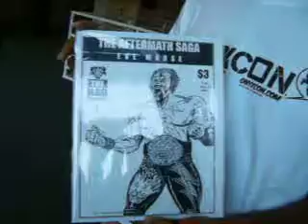ONYXCON Founder [Joseph R. Wheeler, III] 2010: Introduction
Joseph R. Wheeler, III introduces himself, ONYXCON, & his art work.